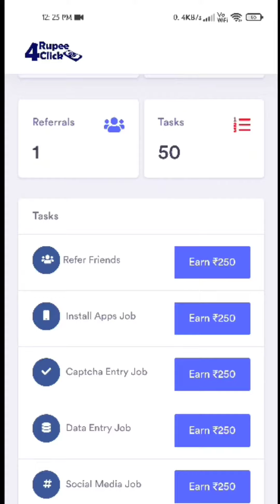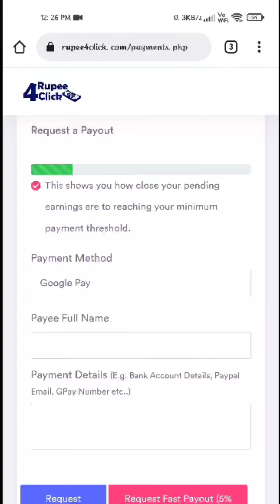How to earn money online in India with | Rupee4Click 5tapz | January 2022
Nazir Alamis inviting you to join Rupee4Click.

Make money online with Rupee4Click. Rupee4Click pays you for referring friends and family to their website. You can earn up to ₹100 per referral. Want to know why it works and where the money comes from?

Nazir Alam
From- Darrang, Assam (India)